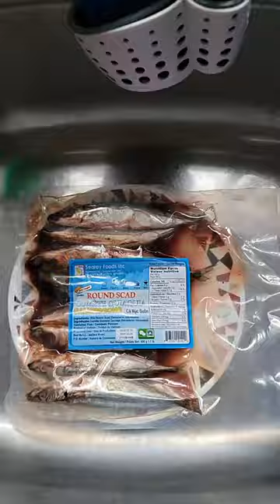Fried Blue Mackerel Scad "Galunggong"